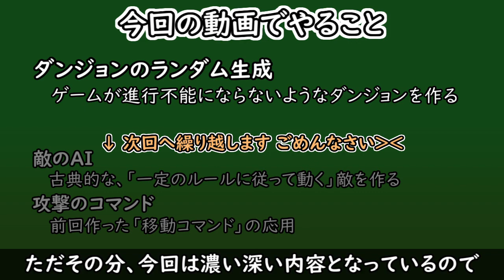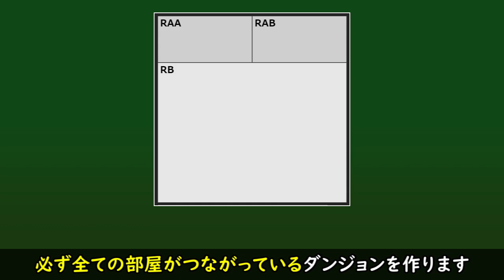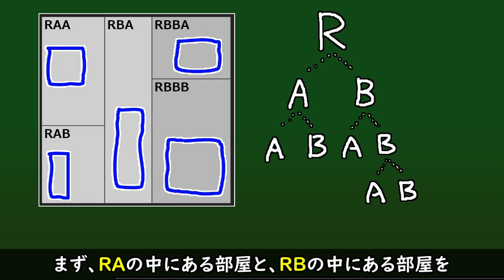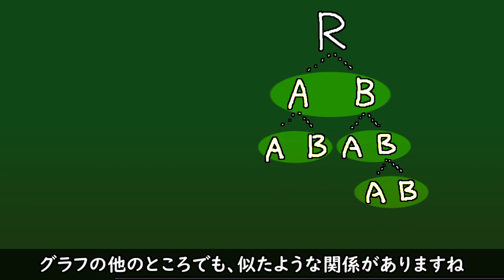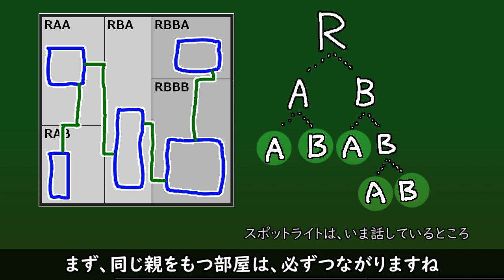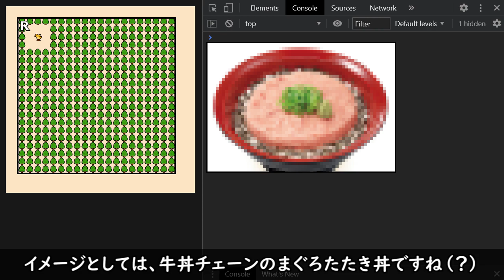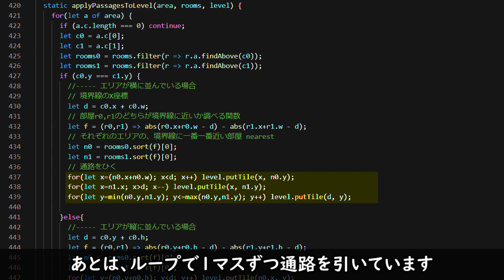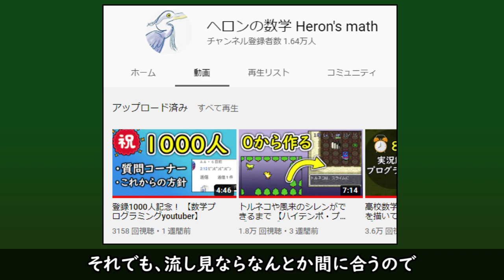ローグライクのダンジョン、どう作る？ 【ゲーム・プログラミング】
数学とプログラミングを駆使して、ローグライクゲーム（トルネコや風来のシレンなど）とほぼ同じダンジョンを作ります。🐤

■サンプルプログラム（インストール不要）
今回のプログラムは、↑から実行したり改造したりシェアしたりできます。
Here's an example code run on browser with English comments. 🐤

■もくじ
00:00 ごあいさつ、お詫び
00:35 ダンジョンの構成要素
01:09 必ず全部屋を通路で繋げるには
05:17 フリスビー丼の要領で、ゲームに組みこむ
07:53 近況報告